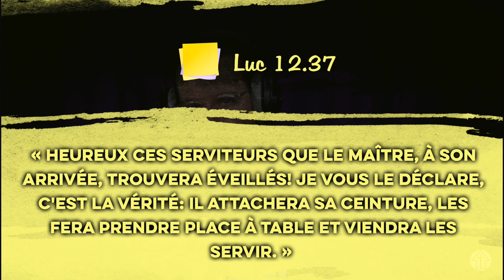Le chrétien est un serviteur | POST-IT | Luc 12.37 [S2E92]